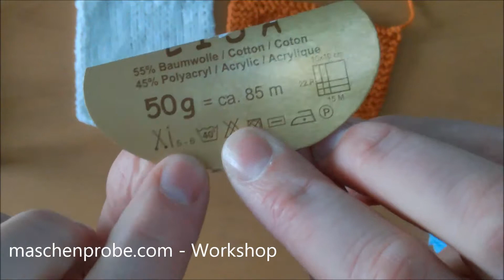Der Handstrickworkshop - 03 Die Maschenprobe, rechte Maschen, linke Maschen, Abketten und Auszählen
Seht im dritten Teil, wie Ihr die Maschenprobe, eine rechte Masche, eine linke Masche arbeitet. Das Strickstück wird abgekettet und wie ihr die Maschenprobe auszählt.